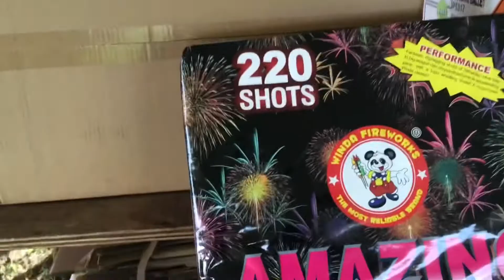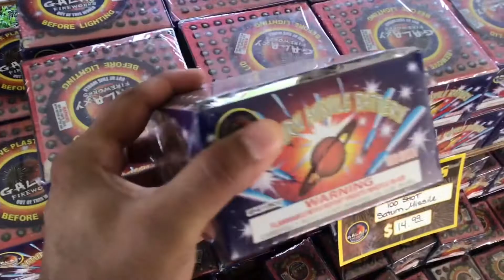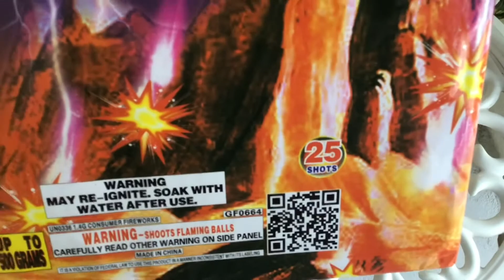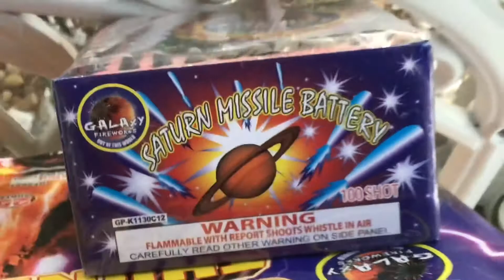Happy Independence Day